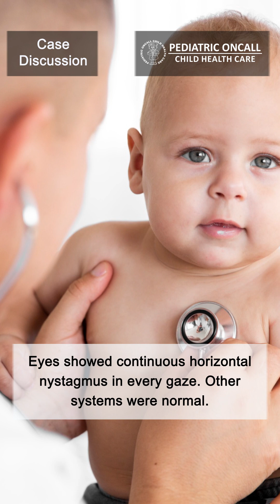Is Your Child losing weight? Learn About Diencephalic Cachexia Now! A Case study by Dr. Ira Shah.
Is your baby not gaining weight despite eating normally? 🍼 Learn about Diencephalic Cachexia, a rare brain condition that can affect growth and development in infants. 👶 Early diagnosis and intervention are crucial to helping your little one thrive. 💪 Don't wait, educate yourself about this condition and take action if you notice any concerning signs. ⚠️ Watch this short Case Study by Dr. Ira Shah, to learn more about Diencephalic Cachexia and how you can help your baby stay healthy and happy! 🌟